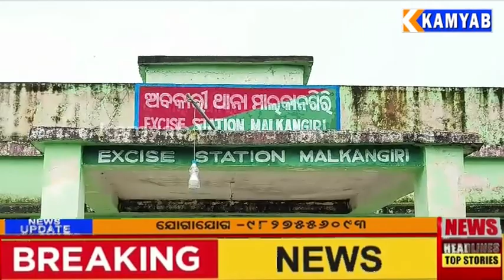ଅବକାରୀ ବିଭାଗ ହାବୁଡରେ ପଡିଲେ ଗଞ୍ଜେଇ ଚୋରା ଚାଲାଣ କାରୀ